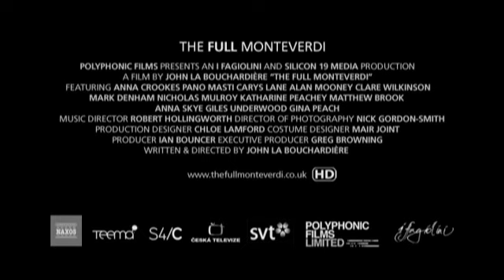The Full Monteverdi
Trailer for the forthcoming film The Full Monteverdi directed by John La Bouchardiere and featuring I Fagiolini.